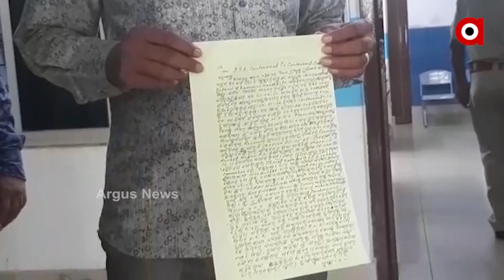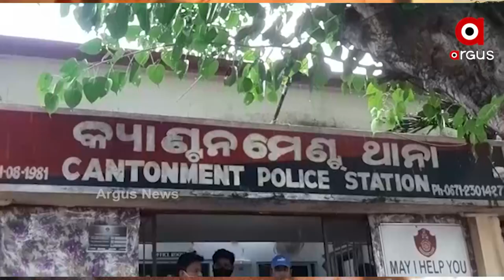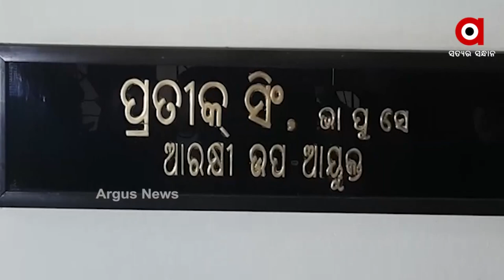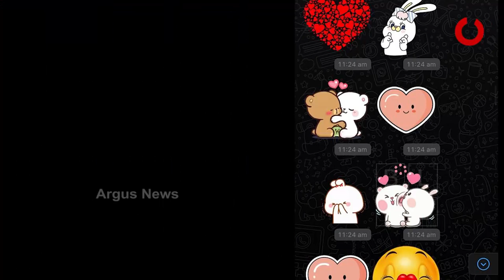ତୁଷାରକାନ୍ତଙ୍କ ମୃତ୍ୟୁ ରହସ୍ୟ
ମୃତ ଦେହ ମିଳିବାର ୨୪ ଘଣ୍ଟା ପରେ ମଧ୍ୟ ଏବେ ବି ରହସ୍ୟ ଘେରରେ ରହିଯାଇଛି ତୁଷାରକାନ୍ତ ମୃତ୍ୟୁ ଘଟଣା । ସେପଟେ ପରିବାର ଲୋକେ ହତ୍ୟା ଅଭିଯୋଗ ଆଣିବା ସହ ଆଜି ବିଧିବଦ୍ଧ ଭାବେ କ୍ୟାଣ୍ଟନମେଣ୍ଟ ଥାନାରେ ଏତଲା ଦେଇଛନ୍ତି । ଡିସିପି ପ୍ରତୀକ ସିଂ କହିଛନ୍ତି ଘଟଣାର ତଦନ୍ତ କରାଯାଉଛି।